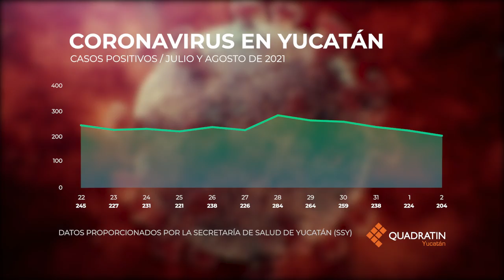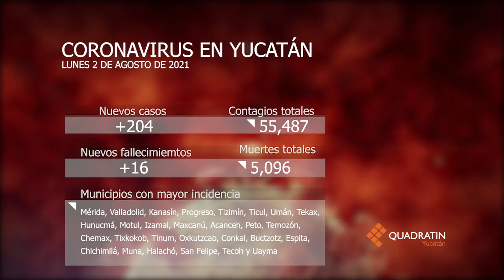Quadragrafía - Coronavirus en Yucatán - Lunes 2 de agosto de 2021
Mira cómo ha sido el avance del Covid19 en Yucatán hasta hoy 2 de agosto 🦠📊